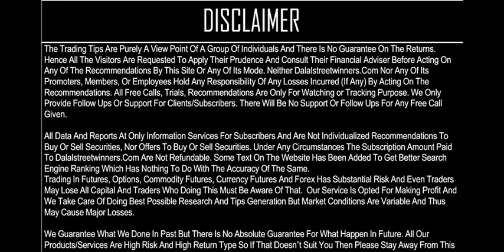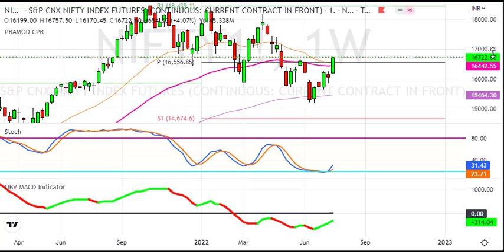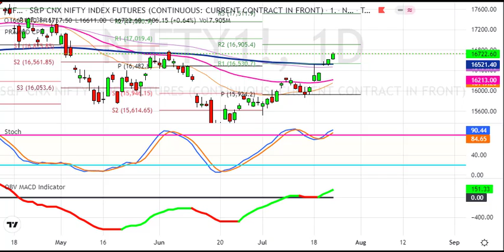Nifty Weekly Analysis for 25 to 29 July 2022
1. Daily 1-2 Nifty Banknifty future tips
2. Intraday and Positional (2-3 days holding ) calls
3. 90% profit making accuracy with 1:2 risk reward ratio
4. must have capacity to maintain 3 Lakhs+
5. Expected monthly average returns are 75K to 80K
6. Charges 5k/monthly or 30k/yearly.

1. Daily 1-2 Nifty banknifty & stock Options tips
2. Intraday and Positional (2-3 days holding) calls
3. 90% profit making accuracy with 1:2 risk reward ratio
4. Must have capacity to maintain 50k+
5. Expected monthly average returns are 20K to 25k
6. Charges 3k/monthly or 12k/yearly.

1. Daily 1-3 calls in gold, silver, copper, crudeoil & naturalgas futures
2. Intraday and Positional (2-3 days holding ) calls
3. 90% profit making accuracy with 1:2 risk reward ratio
4. must have capacity to maintain 5-6 lakhs
5. Expected monthly average returns are 1 to 1.25 lakhs
6. charges 5k/monthly or 30k/yearly.

1. Daily 1-2 calls in rupee futures
2. Intraday and Positional (2-3 days holding ) calls
3. 90% profit making accuracy with 1: risk reward ratio
4. must have capacity to maintain 60k t 100k+
5. Expected monthly average returns are 40K to 43K
6. Charges 5k/monthly or 30k/yearly.

1. Daily 1-2 calls in NSE Stocks
2. Pure Intraday calls
3. 90% profit making accuracy with 1:2 risk reward ratio
4. must have capacity to maintain 50k
5. take each position worth 1 lakhs rupees
6. Expected monthly average returns are 20K to 25K
7. charges 3k/monthly or 12k/yearly.

1. Fix Returns (3 to 5% / Month).
•1 Months Prior intimation is required for Permanent closure.

2.High Risk Higher Return Account Management
•30:70 Profit Sharing basis.
• 10K Security Deposit (Refundable at end).